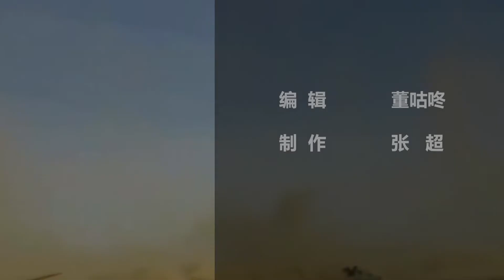美国人造谣 俄军正往乌克兰边境运血浆，乌克兰副防长听不下去了